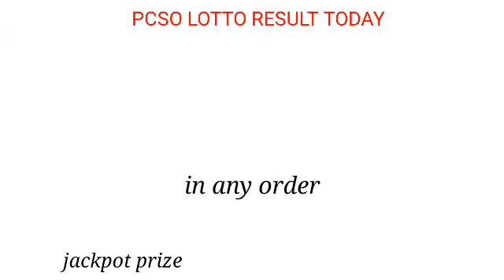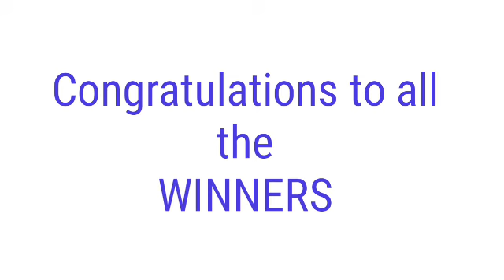PCSO LOTTO RESULT TODAY January 9, 2022 2D 3D 6/49 6/58